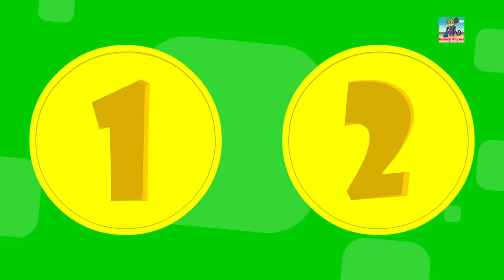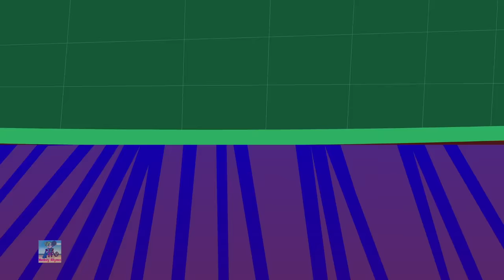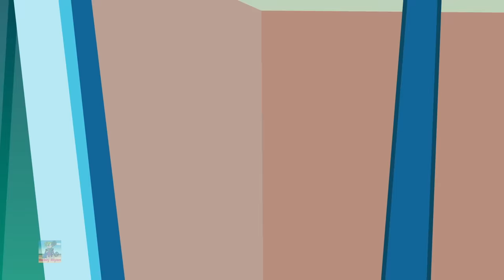Humpty Dumpty Sat On A Wall | Nursery Rhymes & Kids Songs By monkey Rhymes